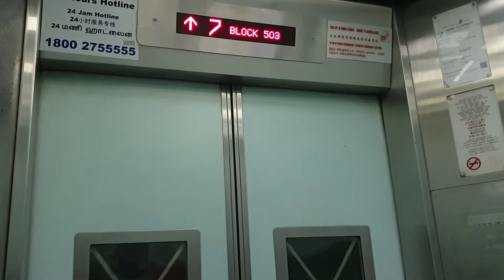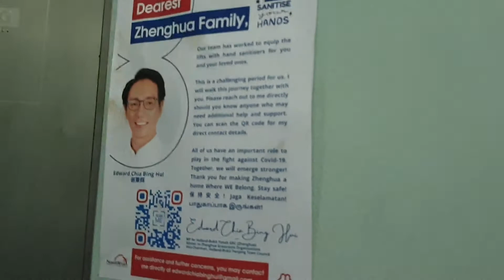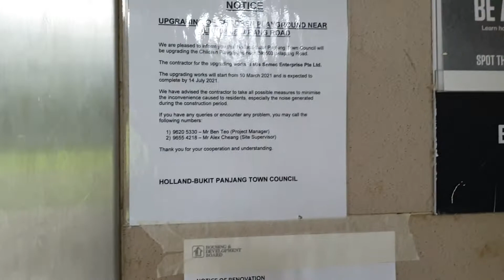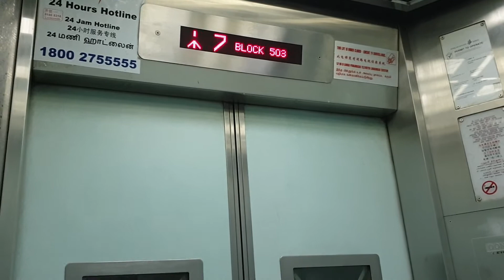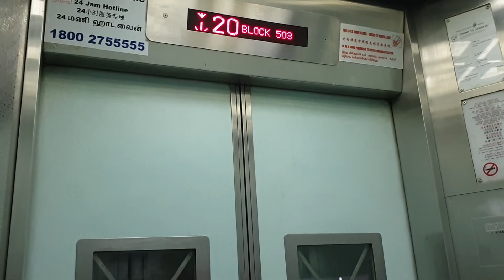1996 Dong Yang Lifts - Block 503 Jelapang Road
24 Aug 2021

While I wasn't able to film those at block 175/176, I did manage to film this block's Dong Yang lifts. The main difference is these serve 1 floor less. They are otherwise almost identical I guess.